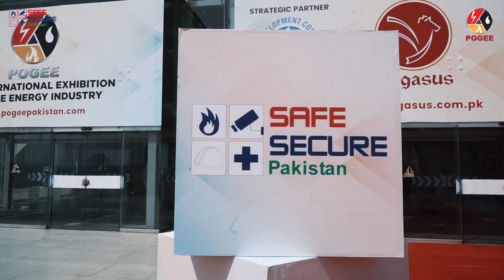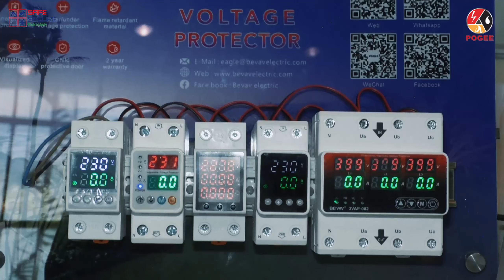HIGHLIGHTS POGEE / SSP 2024